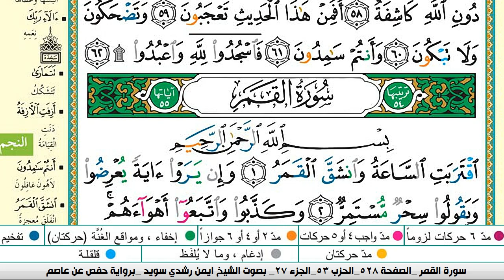سورة النجم كاملة مكتوبة ايمن سويد ـ تحفيظ القرآن الكريم بسهولة ويسر The Noble Quran